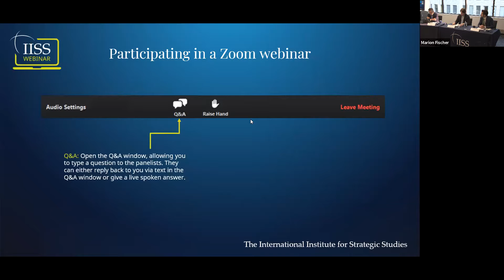Western Responses to China’s Belt and Road Initiative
Western countries have recently launched a flurry of initiatives to compete with the BRI. At the recent G7 summit, President Biden and the leaders of the other G7 nations announced plans for a new global infrastructure initiative, ‘Build Back Better World’. In September, the European Union launched its own ‘Global Gateway’ initiative. However, both schemes are at a fledgling stage of development, and no funding or projects have been announced. What can these initiatives hope to achieve?

The discussion will explore four broad themes. First, given that a dollar-for-dollar approach to match the BRI is unfeasible, how could G7 countries and the EU best incentivize private capital to underwrite infrastructure projects? Second, what should the U.S. and the EU do to coordinate their respective initiatives and mitigate any form of overlap? Third, to what extent have Western efforts succeeded in countering the expansion of Chinese technology in the Digital Silk Road? Fourth, where is the balance between high-standard development finance on the one hand, and the need for near-term economic results in the developing world on the other hand? Is Japan’s strategy in Southeast Asia a model from which other western countries should, or could, learn?

Speakers:
- Nicholas Crawford
- Meia Nouwens
- Tatsuya Terazawa
- David Sacks

Chair: Dr David Gordon